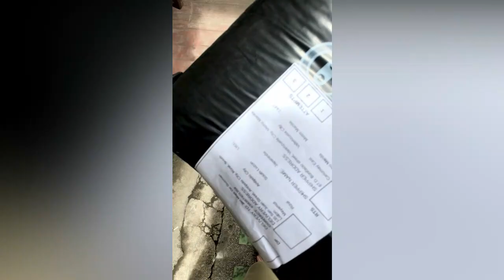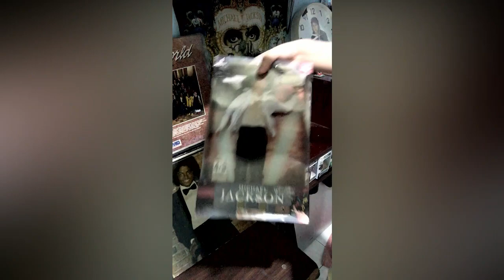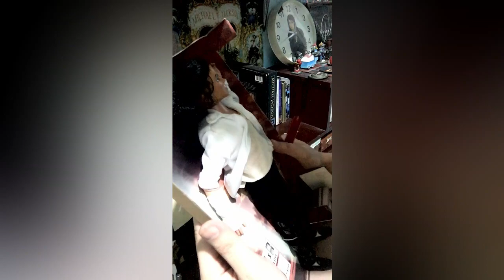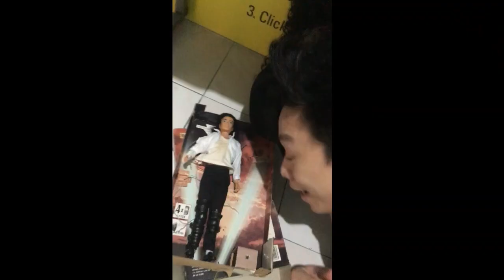Michael Jackson Rare Doll!!!!!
Street Life 1997 Michael Jackson Black or White Rare Singing Doll!!